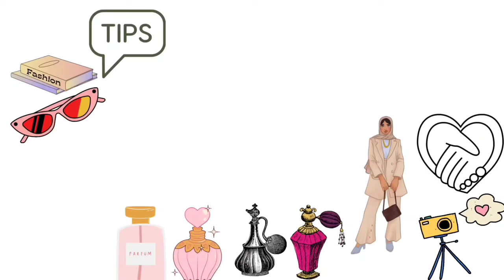05 DOMINO ESSSENCE FRAGRANCE REVIEW/AFFORDABLE MIDDLEEASTERN DUPE FOR ROSENDO MATEU 5/ALHAMBRA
Hi everyone,
Happy Sunday to y'all. I bring to you a new release from the house of Maison Alhambra. This is a smoky Vanilla with hints of florals, Amber and Musk.

This is a beautiful,sophisticated and grown fragrance. Suitable for everyday, everywhere and every season wear. It is blind buy worthy and totally worth your money.

Happy viewing 🙂